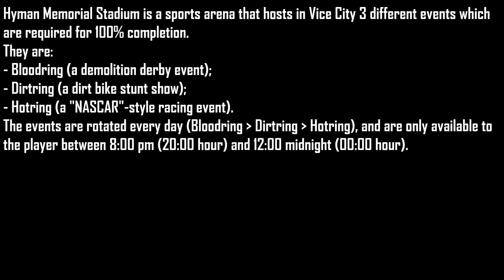GTA Vice City - Hyman Memorial Stadium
The Hyman Memorial Stadium is a sports arena located in Downtown,  Vice City.

The stadium's interior is depicted with a multipurpose arrangement, featuring an oval track on the outskirts surrounding a central arena.

The oval track is used for 'Hotring' - a "NASCAR"-style racing event, while the arena is adopted for use in 'Bloodring' - a demolition derby event, and 'Dirtring' - a dirt bike stunt show.

The events are rotated every day (Hotring → Bloodring → Dirtring), and are only available to the player between 8:00 pm (20:00 hour) and 12:00 midnight (00:00 hour).

Recorded In High Definition (1080p)

Video Game Recorder: Fraps

Platform: PC

Game: Grand Theft Auto Vice City

Genre: Action/Adventure

Game Developer: Rockstar Games, Rockstar North

Producer: Leslie Benzies

- - - - - - - - - - - - - - - [Social Links] - - - - - - - - - - - - - -